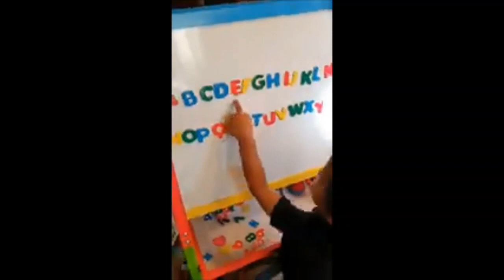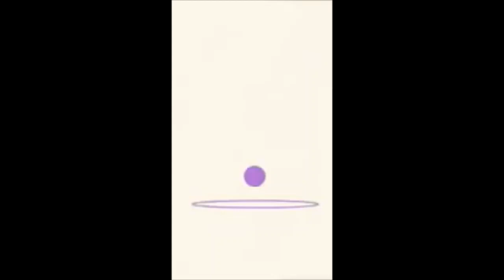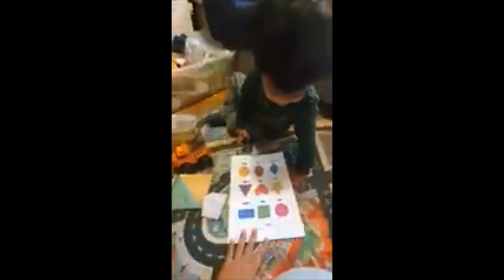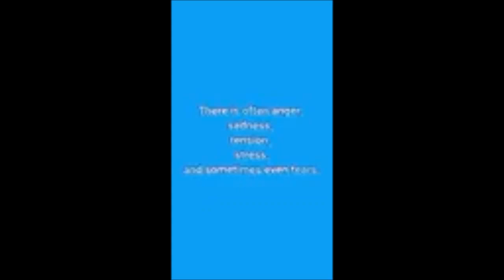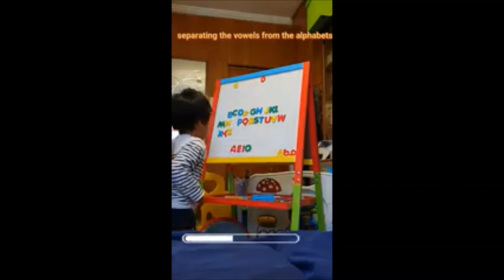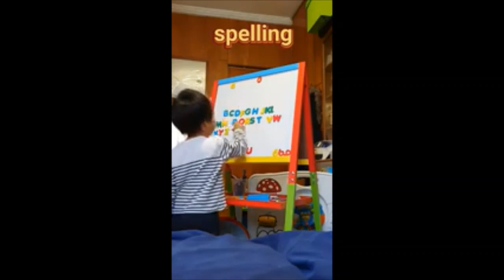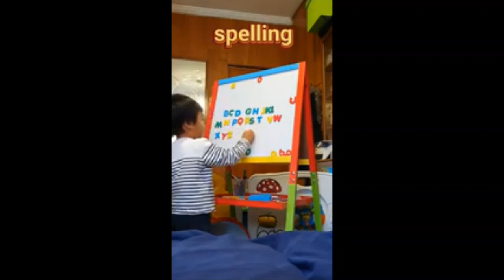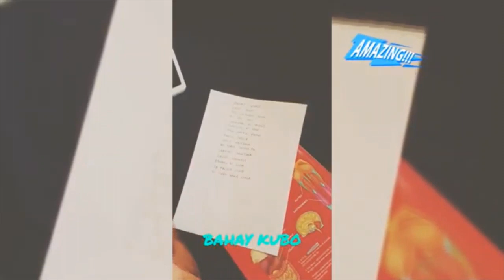learn with Francis